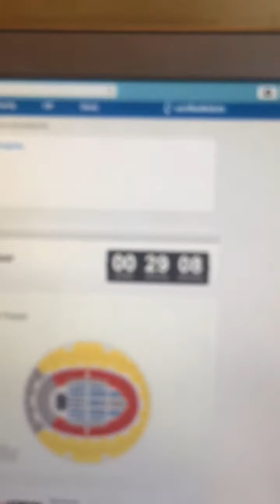2018: a year rewind.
here's a very simple video ofamazing moments from 2018.

the past year was one of the most amazing, interesting years that i've had. there were many new experiences, in which i learned and grew from. i loved all the moments i got to experience with the people in my life.

thank you to everyone who was with me this past year, the new and the old. i love you all :)

(also,, sorry for the cheesy song dfjkdfs)

edit: imovie

— if the artists of the songs used want me to not use their music, please tell me and i'll remove your song —